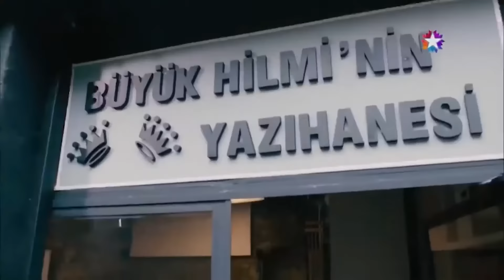Dayak Atmadılar Sanat Yaptılar Resmen | Kardeş Payı En Komik Sahneler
Dayak Atmadılar Sanat Yaptılar Resmen. ÇOK SİSTEMATİK DÖVDÜLER OĞUZHANIM.